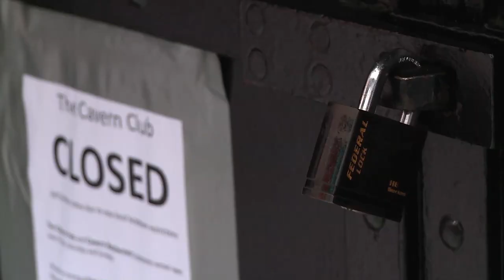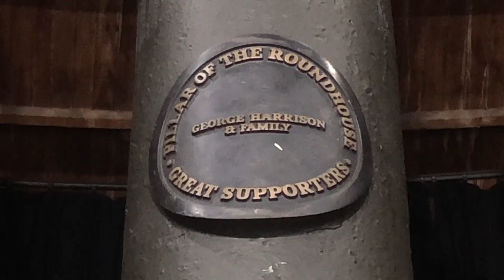Válságban a brit zenei élet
Eddig soha nem látott kihívásokkal kénytelenek szembesülni az élőzenét játszó művészek Nagy-Britanniában. A szabadúszó zenészek jövedelmük tetemes részét elveszítették. A zenei klubok és a koncerttermek is a túlélésért küzdenek.